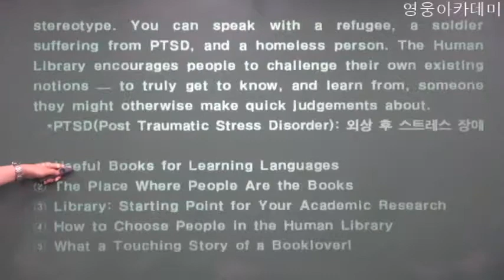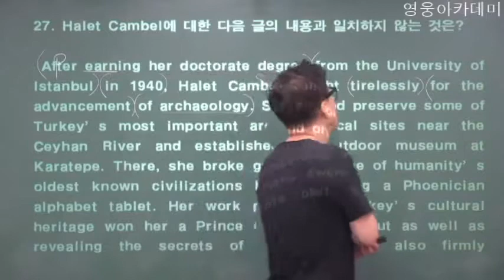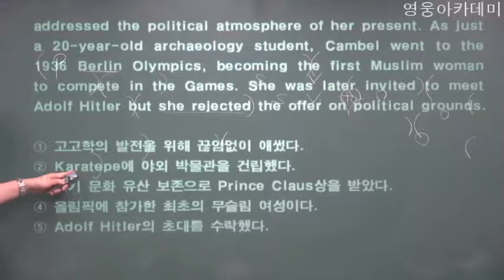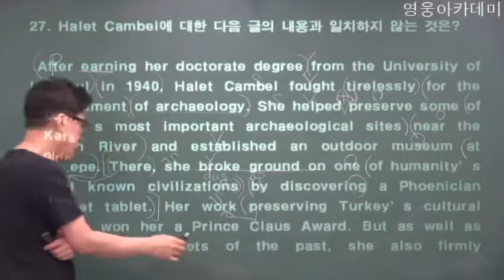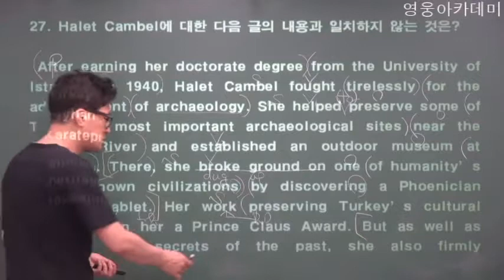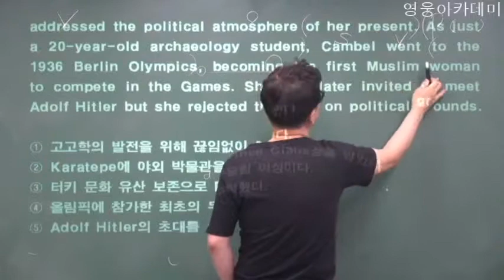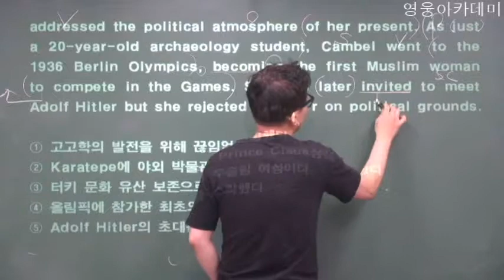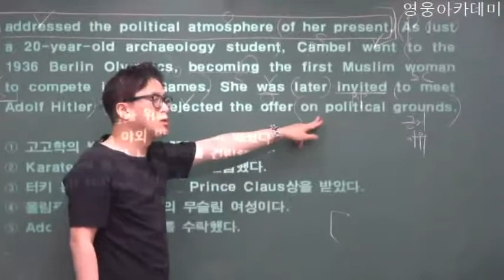(주)영웅아카데미-2018년 6월 고2 전국연합학력평가 27번 해설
영웅아카데미 한효섭 원장의 2018년 1학기 2회고사 대비 수업 영상입니다.